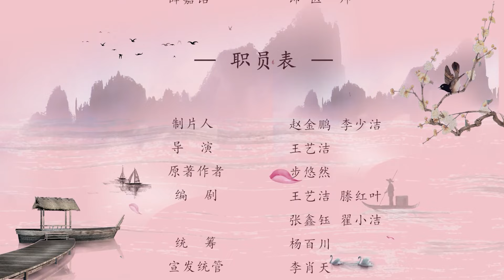【ENG SUB】EP 07丨One Smile is Alluring丨Yi Xiao Qing Cheng丨一笑倾城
👑 Synopsis
A fatigued modern-day doctor faints from exhaustion, only to find herself having traveled back in time to the ancient Kingdom of Xiyue. Now living as the prime minister’s daughter Gu Ming Yan, she must quickly familiarize herself with her new surroundings. Upon encountering the cold-hearted Second Prince, Duan Cheng Xuan, she learns of his incurable disease. Becoming closer, Gu Ming Yan vows to cure Duan Cheng Xuan‘s illness. But can she keep her promise to her newfound love?

【ENG SUB】One Smile is Alluring丨Yi Xiao Qing Cheng丨一笑倾城
【Actors】Hillary Hao,  Sun Su Ya,  James Zhan,  Wang Guan Peng